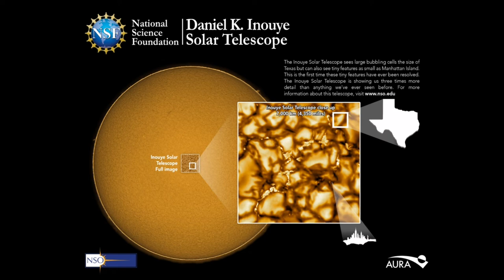INOUYE SOLAR TELESCOPE Close up 4.5 miles of the Sun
Boiling plasma gas of the sun in real time seen with INOUYE SOLAR TELESCOPE, real video of SUN. Imagine  how hot?